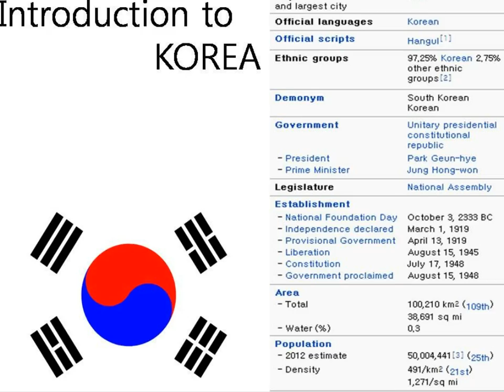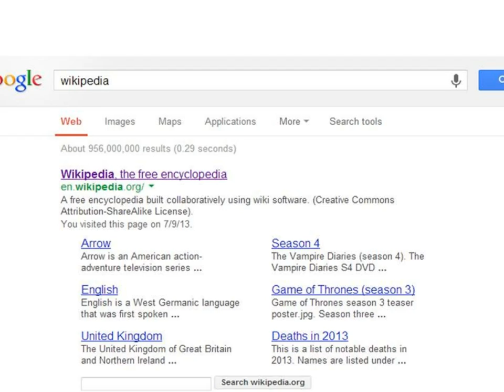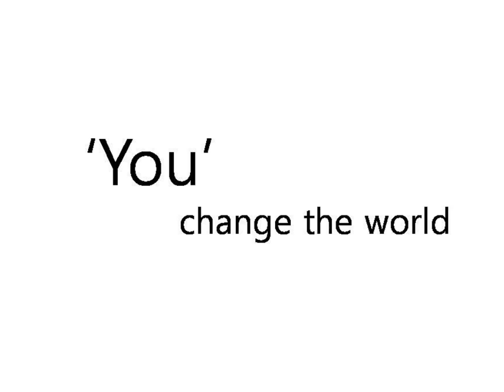How can I contribute to the World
A tiny snowball creates avalanche